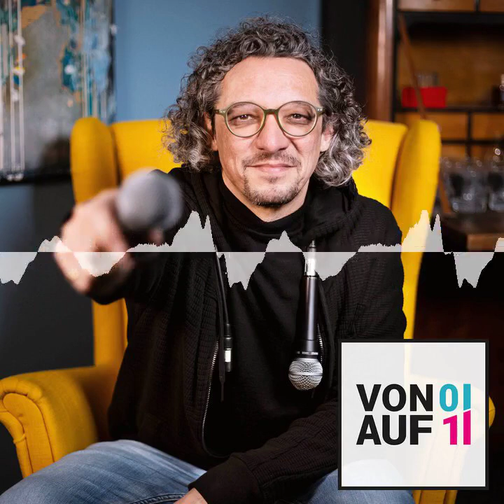Über Gott und die Welt #004 – How to raise money mit Daniel Wild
„Über Gott und die Welt mit…“ ist ein Sonderformat von 0 auf 1. Ich unterhalte mich mit meinen Gästen über alles, was uns gerade interessiert, beschäftigt, antreibt. Natürlich versuche ich, das Ganze mit Gründertum und Unternehmertum zu verbinden. Meine Gesprächspartner*innen haben aber Ihre eigenen Interessenzentren, über die sie reden wollen. Einfach machen sie es mir nicht, meine Überleitungen sind manchmal… gewagt. 😅

In Folge 17 des 0 auf 1 Podcasts sprachen wir über seinen beeindruckenden Lebenslauf. Nun ist Daniel Wild erneut zu Gast und wir nehmen uns eine Stunde Zeit, um über das Thema Venture Capital zu sprechen: wie man Investoren findet, was mit dem Geld passiert und wie man es ausgibt, nachdem es eingegangen ist.

Mittlerweile hat mein Gast als Investor in über 150 Firmen investiert. Man kann ihn also "Experten mit solider Erfahrung" nennen. Nicht destotrotz hört man bei Daniel immer noch die Leidenschaft heraus.

Erwähnungen:
Schumpetersche Zerstörung/Schöpferische Zerstörung: Begriff aus der Makroökonomie, dessen Kernaussage lautet: Jede ökonomische Entwicklung (im Sinne von nicht bloß quantitativer Entwicklung) baut auf dem Prozess der schöpferischen bzw. kreativen Zerstörung auf.
The Six Secrets of Raising Capital: An Insider's Guide for Entrepreneurs (Buch von Bill Fisher)

Diese 0 auf 1 Folgen werden erwähnt:
#017 – Daniel Wild von Mountain Alliance – Serial-Unternehmer und -Investor

Zeitstempel:
2:00 Vorstellung
04:00 Pandemie und Eiszeit
16:00 Investoren suchen
24:00 Founder Market fit
31:00 Wachstum
39:00 Gründung und Investitionen
45:00 Geld bekommen und ausgeben

Zitate:
05:43 Daniel Wild: „Es gab noch nie eine bessere Zeit als jetzt für Gründer Geld einzusammeln.“
07:19 Daniel Wild: „Als die Pandemie kam, dachte ich, jetzt kommt die Eiszeit. Bei uns ist das Wort belegt: Wenn eine große Wirtschaftskrise oder ein großer Börsencrash passiert. Da wird erstmal alles eingefroren, deshalb heißt es: Eiszeit.“
17:18 Daniel Wild: „Wir gucken uns aktuell im Monat 60-80 Firmen an von denen wir Pitches bekommen.“
21:30 Daniel Wild: „Es gibt Investoren, die investieren auf der reinen Idee. Das ist der eigentliche Preseat. Da ist noch nichts da außer einer spannenden Idee und einem spannenden Team.“
23:00 Daniel Wild: „Die ersten drei Kriterien für Investitionen sind: Team, Team und Team. Es ist extrem wichtig, dass ein Team überzeugend ist. Überzeugend in den fachlichen Kompetenzen, von der Motivation, von der Erfahrung und vor allem von der Integrität. “
23:57 Daniel Wild: „Das wichtigste für uns als Investoren ist der Founder-Market Fit. Der Gründer muss zum Markt passen.“
31:07 Daniel Wild: „Die meisten Learnings habe ich, weil ich die Fehler gemacht habe.“
51:00 Daniel Wild: „Es ist rational, das Geld welches man als Investition bekommen hat auszugeben, um dann neue Inventionen zu bekommen.“
51:28 David: „Ich sage mir immer: Nichts für den Rückweg halten.“
1:03:33 Daniel Wild: „Man kann nicht nur Investor sein. Wenn man nur Investor ist, verliert man den Touch zur Realität. Man muss ab und zu auch in Firmen arbeiten, Dinge aufbauen, Krisen bewältigen, denn das gehört dazu.“